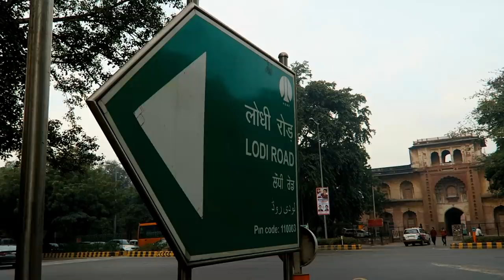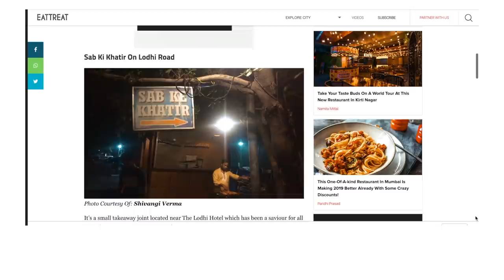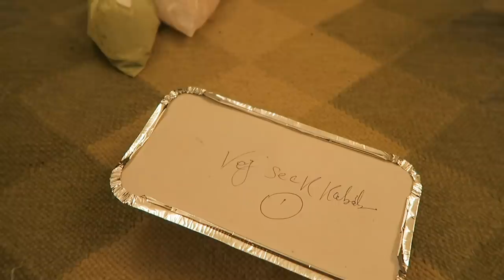India KAKORI ! - Foreign Couple FIRST TIME Reaction 🇮🇳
We tried the famous India Kakori for the first time !! We were recommended by locals here in Delhi to try Kakori. Actually we never heard about Kakori before visiting India, so we give it a try ! 🇮🇳

🚉 How is Delhi metro train like ? See our first day in India and we had complete ride with Delhi Metro Train

🙆🏼‍♂️New to India? We are currently in India so you can follow us around while we travel here as first timers, we might made some mistakes but hey ! That's what make the adventure more fun as we learn from it, right ? - exploring places, cultures, trying many things here in India for the first time to fulfill the experience

T R A V E L   R E S O U R C E S

☼ Save up to $40 on Airbnb using our ( NOTE: we get $20, while you save $40 on the accommodation you book no matter how long you stay )

- You do not have to be rich to travel -

American and Thai travel couple left the career in military and finance to become travel story teller, proving the world that you don't have to be rich to travel well. We met in 2015 in South Korea While working and studying there.

In 2017, September, we both kicked off traveling with $4000 in our saving account and first started creating 'divertliving' as a mean to :

☼ show you the world as the way it is - no sugar coated stuff, no hidden truth.
☼ provide you traveling tips as we consider ourselves as 'careful budget traveling couple' :)
☼ let you see our struggle and challenge we have been through while traveling and 'trying' to live digital nomad lifestyle as a mixed couple.
☼ give you positive vibe! as we are like that, we are positive couple :)

We're stoked to take you along our journey and we do appreciate having your support here